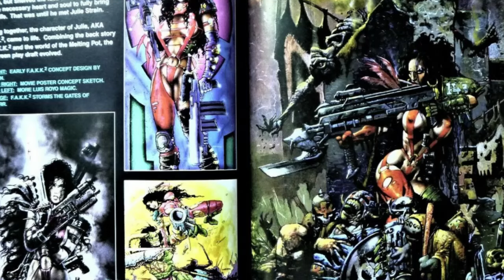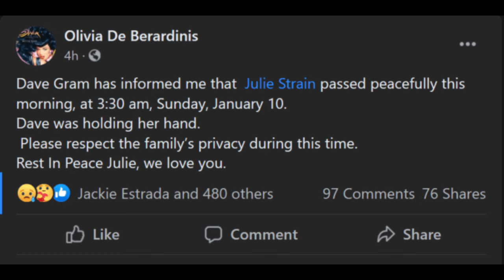Julie Strain The Unstoppable Queen of B Movies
Read More Funny Stories Here!
February 18, 1962 – January 10, 2021. This period marks the remarkable journey of Julie Strain, an American actress and model who carved a niche for herself in the world of B-movies and beyond. Known for her statuesque presence, towering at 6 ft 1 in (1.85 m), Strain's career was a blend of sensual allure and unrelenting charisma, making her a prominent figure in the genre she dominated.
Our Discord to discuss Movies and Pictures